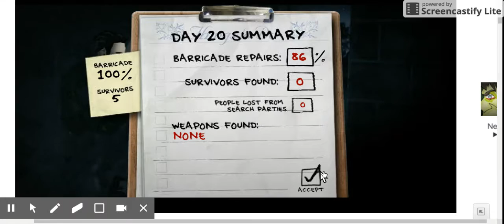The Last Stand part #4 AK 47